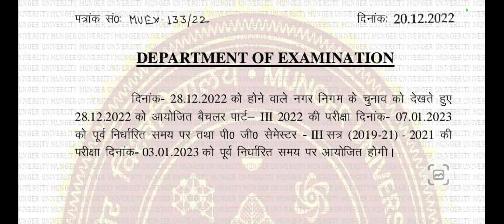Munger University Part 3 ( 2019 - 22 ) & PG ( 2019 - 21 ) Exam Date Cancel जानें